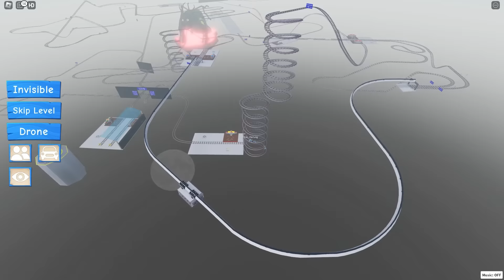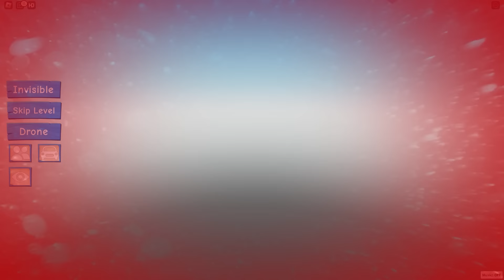Inilah Akibatnya Jika Mereka Dibiarkan Mengendarai Cart Ride Nyawa Penumpang Auto Hilang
My Specs:
- Ram 32gb
- ssd 1tb
- Hdd 1tb